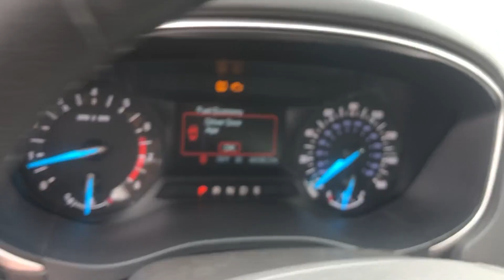Used 2015 Ford Fusion SE Chicago, Oak Park, River Grove, Norridge, Maywood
2015 Ford Fusion SE 3FA6P0H95FR186366 Video